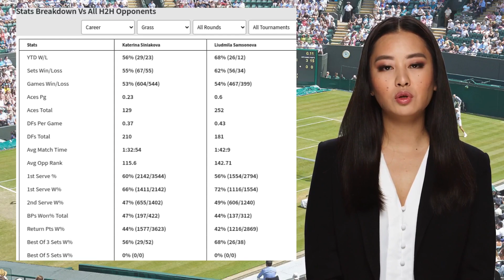SINIAKOVA VS SAMSONOVA PREDICTION H2H | BAD HOMBURG OPEN SECOND ROUND TENNIS PREDICTIONS TODAY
Siniakova VS Samsonova  Prediction H2H at Bad Homburg Open Second